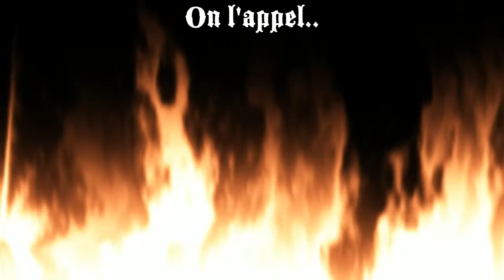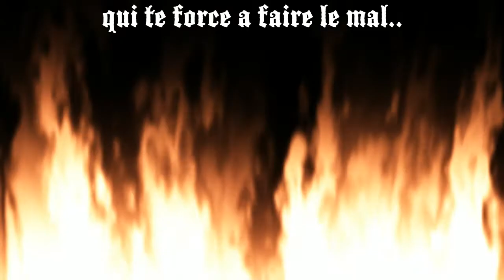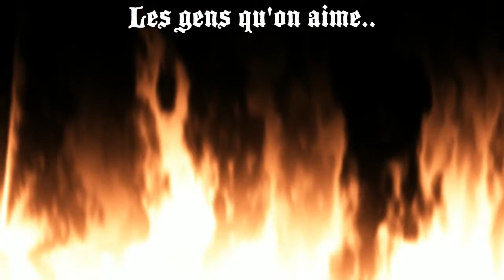Les derniers hommes bande annonce